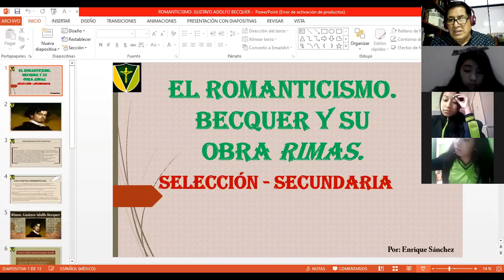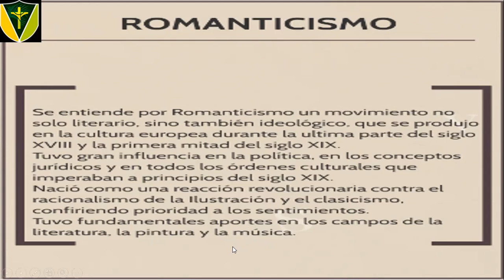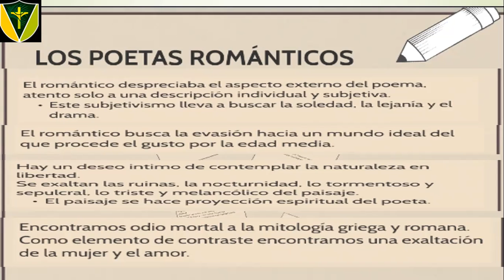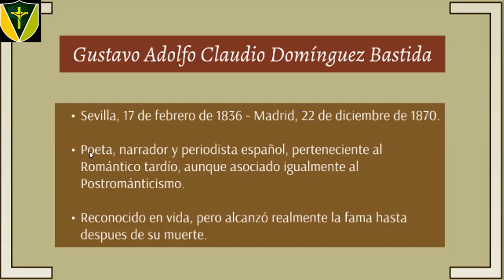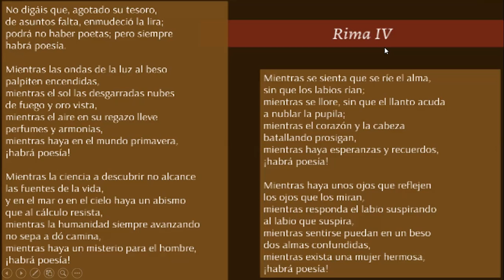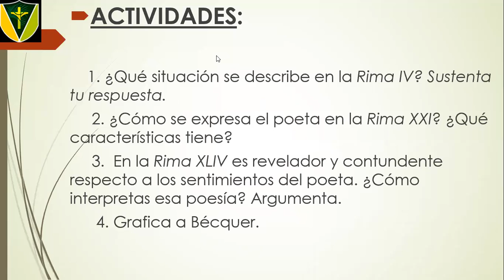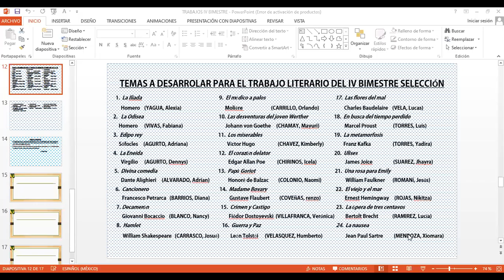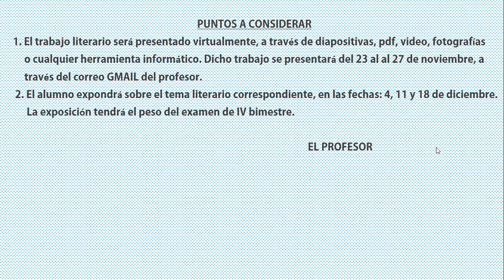Romanticismo. Gustavo Bécquer. Selección secundaria.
Clase de Literatura.
Desarrollada el día 30 de octubre del 2020.